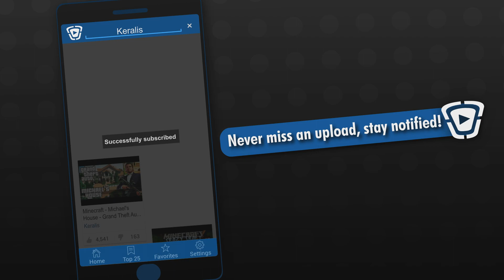Tube Alert: YouTube (Animation)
A friend of mine made this awesome application so,
please feel free to check it out!

Tube Alert is the world's first to notify you on your mobile device when your favorite YouTubers upload a video! Add your favorite YouTubers to Tube Alert's favorite list and when the channels in the favorite list upload, you'll get notified. You will never miss your favorite YouTuber's video again!

-Additional Features-
• View videos on Tube Alert!
• View your favorite YouTuber's most recent videos on the Home Page!
• Help your favorite YouTuber get on Top 25 feature!
• Search for your favorite YouTubers!
• See your favorite YouTuber's channel statistics!
• Like/Dislike videos on Tube Alert!
• Multiple Language Support: English, Spanish, Portuguese, Polish

Enhance Your Subscriptions -Tube Alert